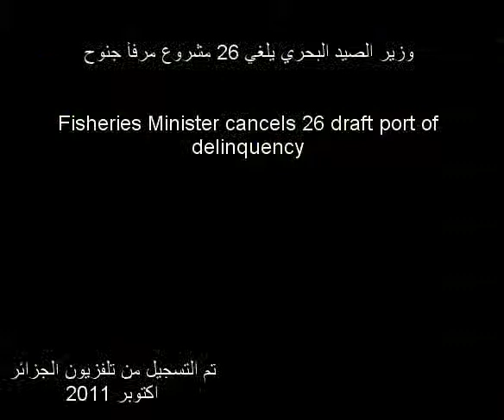الطارف ✿| وزير الصيد البحري يلغي 26 مشروع مرفأ جنوح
للمزيد من المعلومات - الحوارات - التقارير - الصور - الفيديو -
زورو صفحتنا على الفايسبوك